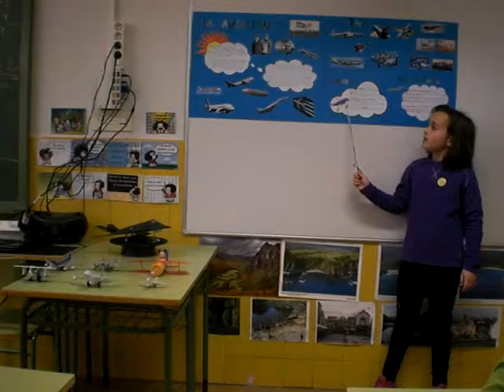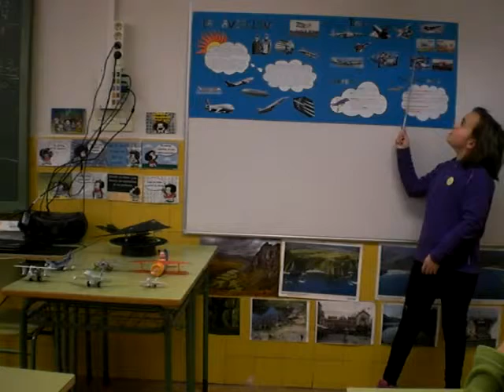Hª de la aviación